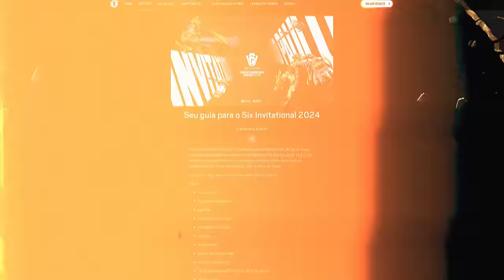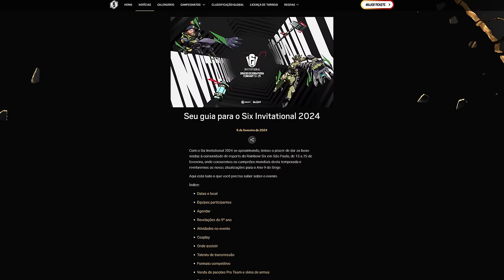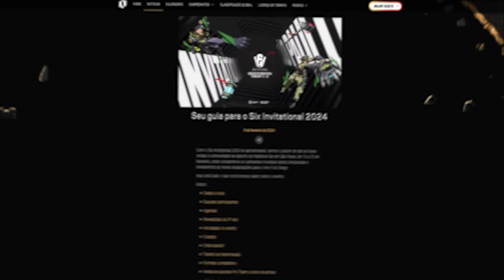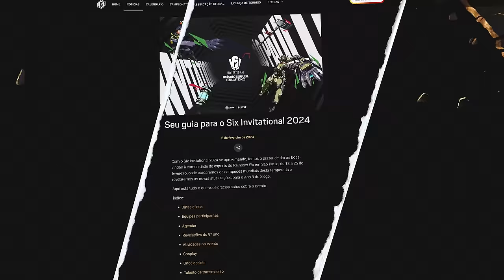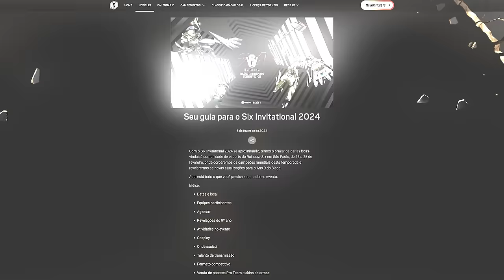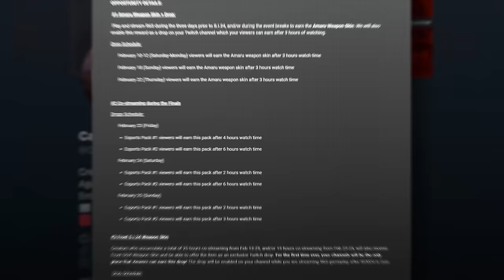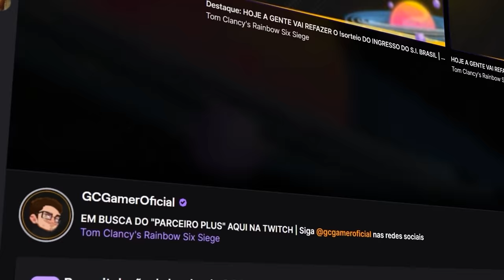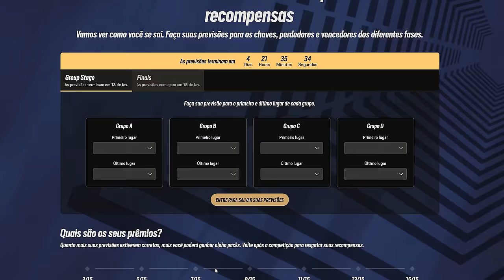A Ubisoft não fez isso… kkkkk | GUIA do SIX INVITATIONAL BRASIL! - Rainbow Six: Siege Deep Freeze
► Capítulos
00:00 Introdução
00:25 1. Desconto nas skins de time
01:11 2. Infos. para quem vai no evento
03:26 3. Detalhes do campeonato
06:13 4. Paineis de revelação
06:49 5. Drops inéditos
08:37 6. Sistema de Apostas
09:52 Fechamento